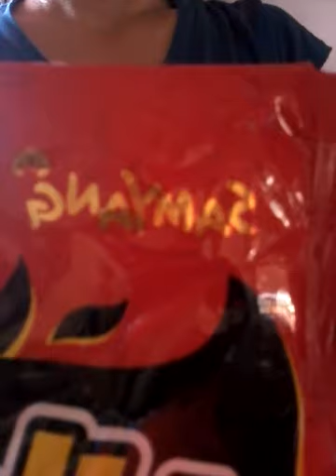SAMYANG 2× SPICY CHALLENGE|joanna villegas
Actually first time ko kumain ng samyang kaya na excite ako akala ko kasi masarap sya haha nakaka paiyak pala to pero nag enjoy naman ako.Bawal po sa mga bata ang challenge na to only adults na kaya ang anghang thank you 😊